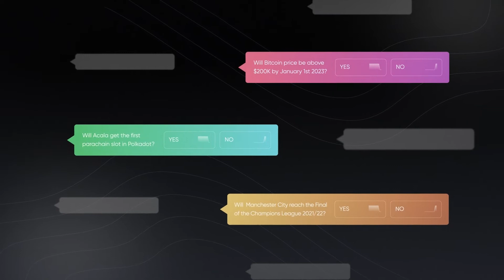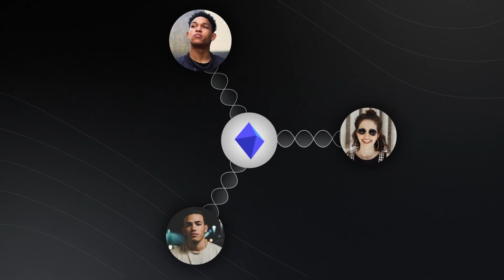What is Polkamarkets?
🔷 An Autonomous Prediction Market Protocol, built for multi-chain information exchange and trading, where users take positions on outcomes of real-world events.

Find the Polkamarkets Protocol in decentralized and interoperable EVMs on Polkadot and Kusama.

The future is in the forecast.

You’re welcome to join the Polkamarkets community on Discord to ask questions and debate strategies